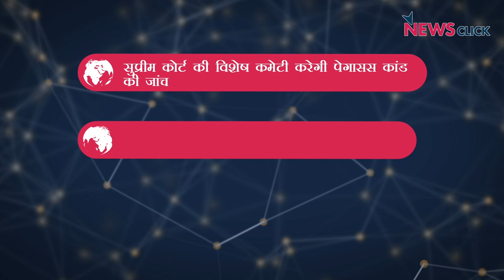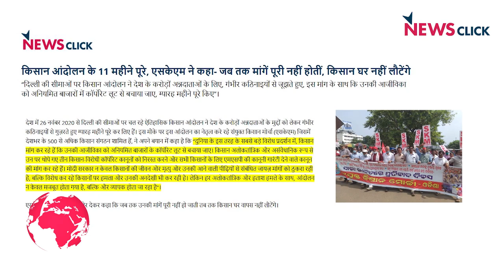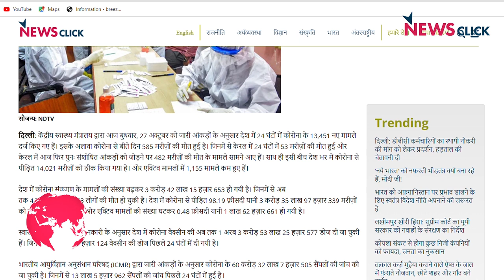पेगासस जासूसी कांड की जांच तय, किसान आंदोलन के 11 महीने और अन्य ख़बरें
न्यूज़क्लिक के डेली राउंडअप में आज हमारी नज़र रहेगी सुप्रीम कोर्ट ने पेगासस जासूसी कांड के लिए जांच कमेटी बनाई, किसान आंदोलन के 11 महीने पूरे और अन्य ख़बरों पर।